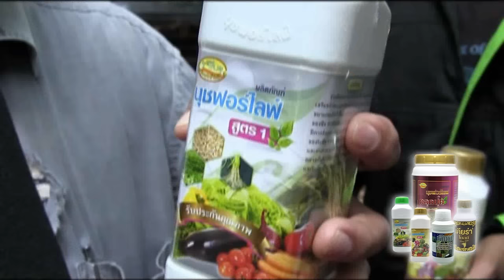สินค้าเกษตรนุชฟอร์ไลฟ์ การันตีจากผู้ใช้ทั่วประเทศ โทร.081-8885490